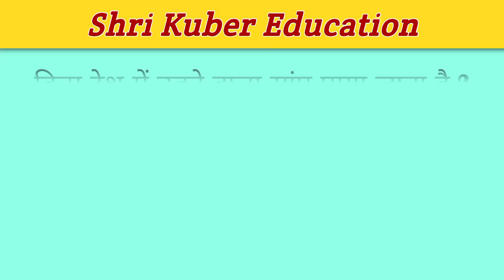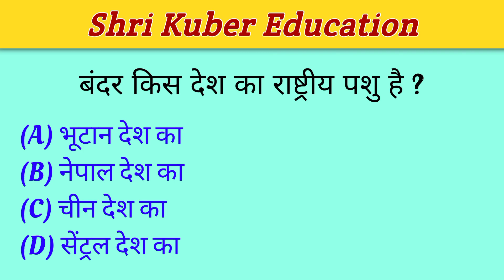Gk Hindi Questions And Answers | Gk Important Quiz | General Knowledge In Hindi